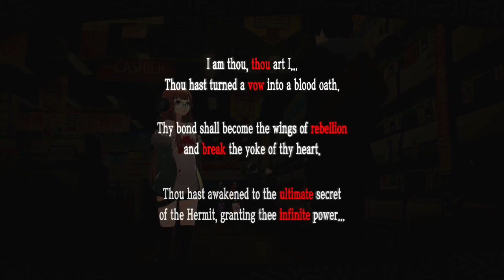RYUJI'S THE STAR!- 12/6-12/9 | Let's Play Persona 5 (blind) part 115 | Persona 5 gameplay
The time has finally come. On today's Let's Play Persona 5 blind, we max the last of the confidants. Hell. Yes. That means Futaba and Shinya are done!

So it's time to hit Shido's palace for real. Compared to the previous palaces, there's more STORY here, plus Ryuji comes out of nowhere to remind us who the...best? No, LOUDEST...Phantom Thief is! Let's Play Persona 5!

Come squeak on Discord!